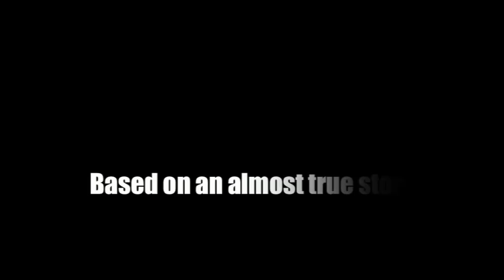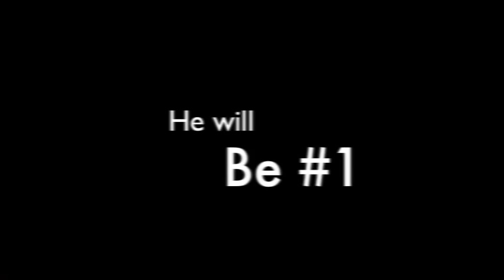7 Mile (Official Trailer)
7 Mile is film written and directed by Clayton James Hersh, Sr. One boy has one dream: To be a rapper. Academy Award winner Clayton James Hersh, Sr. stars as the boy who wants to make it to the top of the hip-hop world. He is trained by Coach of the Year, Jake Kuhrt. Will he make it to the top?